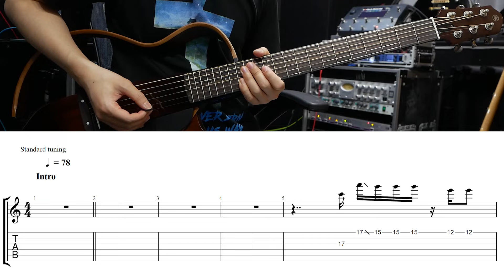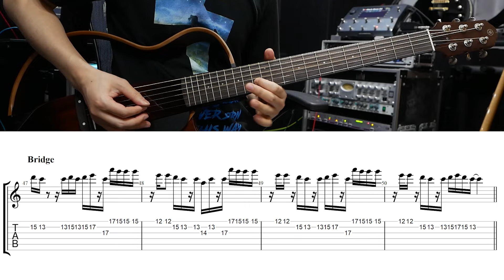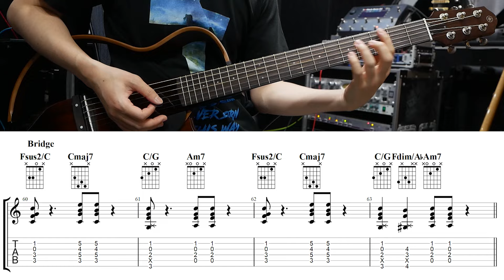【TAB譜付き】忘れてください/ヨルシカ【ギターコピー】